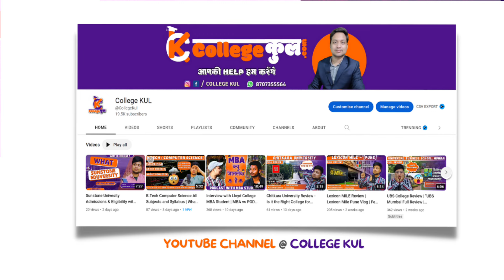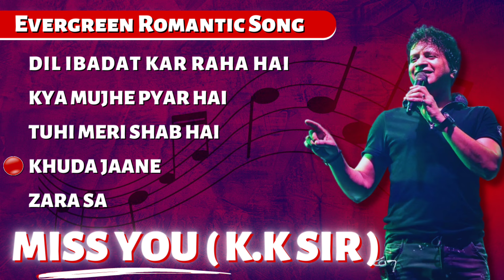Top 5 Song of K.K | Best Song Of K.K | kk best songs | kk hit song | Krishnakumar Kunnath Songs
Top 5 Song of K.K,Best Song Of K.K,kk best songs
kk hit song,
Krishnakumar Kunnath Songs,
kk best songs,
best of kk,kk songs
kk songs
kk songs mashup
kk song status
kk songs best
kk songs lofi
kk songs slowed and reverb
kk song reaction
kk song ringtone
kk songs lyrics
kksong labon ko
kk songs live performance
kk songs video
kk songs tamil